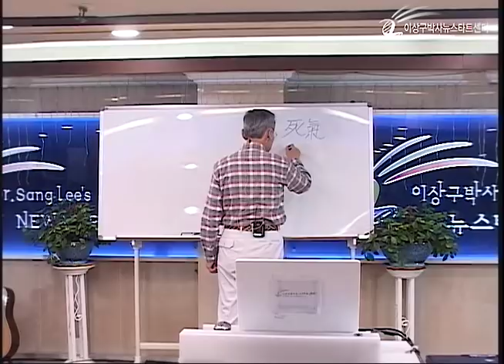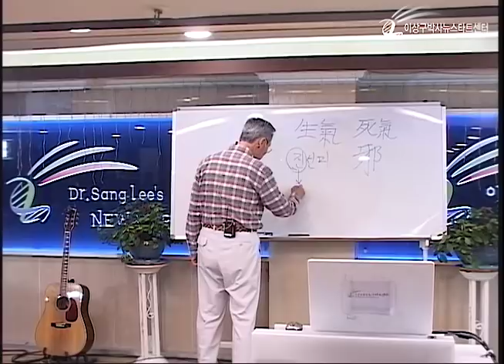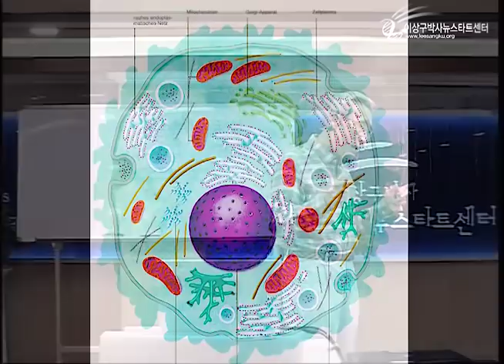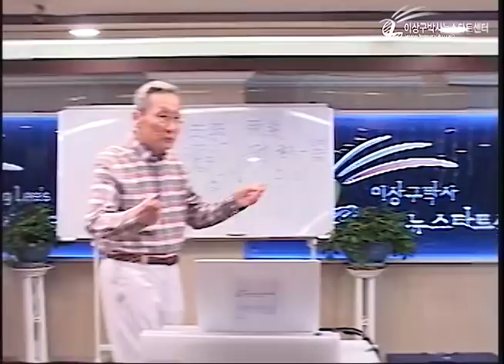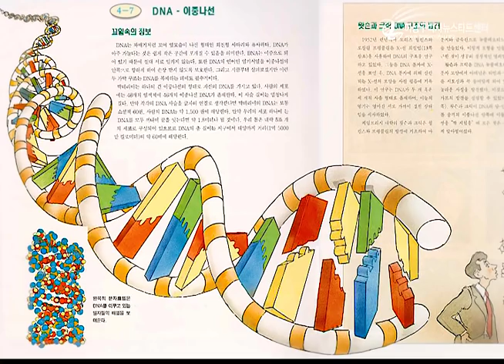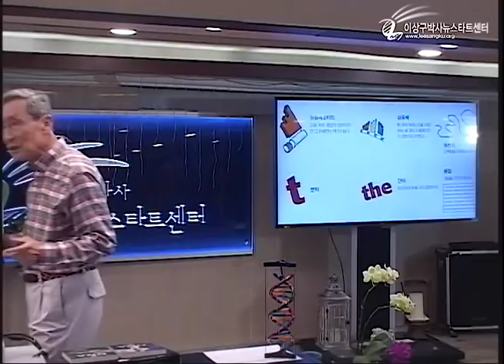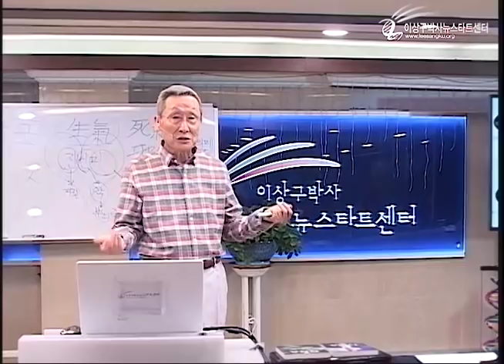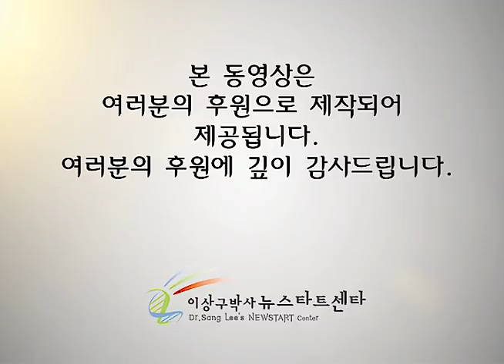R222 02 생기와 사랑